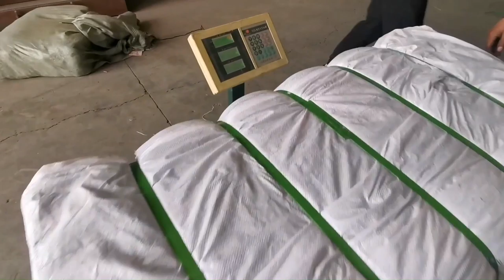Used Cloth Bale Strapping Machine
1.Fully automatic waste cardboard box/OCC/ONP baling press machine,
2.Vertical carton box baling machine, plastic pet bottles compress machine.
3.Metal scrap baling press machine, steel wire compress baler machine.
4.Aluminum chips/shavings briquetting press machine, copper turnings/swarfs briquetting press machine.
5.Wood shavings bagging press baler machine, silage bagging baling machine.
6.Wiping rags bagging press baler machine, waste clothes/second hand clothing/old clothes baling machine.
7.Plastic lumps/pipes shredder machine, plastic scrap blue shredder machine.
8.Metal scrap shredder machine, double shaft shredder machine, wood pallet shredder machine.
9.Plastic lumps granulator machine, plastic barrels crusher machine.
10.Hydraulic shear machine for heavy metal scrap, copper cable wire shear machine.